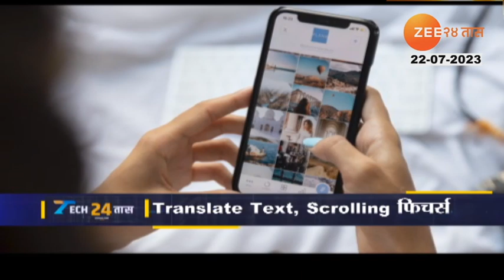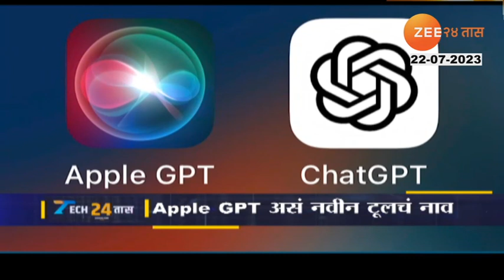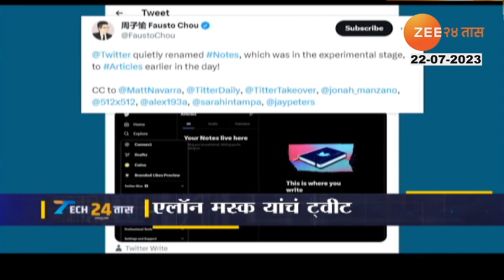Tech 24Taas | नेटफ्लिक्सचा पासर्वड शेअर करताय तर ही बातमी पाहाच, Netflix ने घेतला मोठा निर्णय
तंत्रज्ञान क्षेत्रातील बातम्याचा घ्या सुपरफास्ट आढावा आमच्या tech24taas बुलेटीनमध्ये

Get a superfast overview of tech news in our tech24taas bulletin